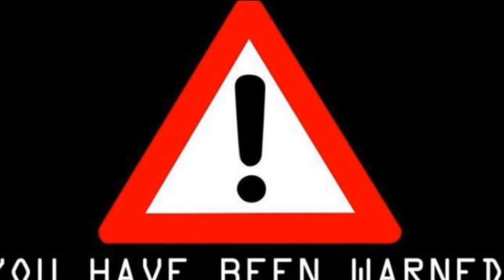Viktor Drago VS Tommy Gunn - WHO WINS!!! (Creed II Spoilers INCLUDED)